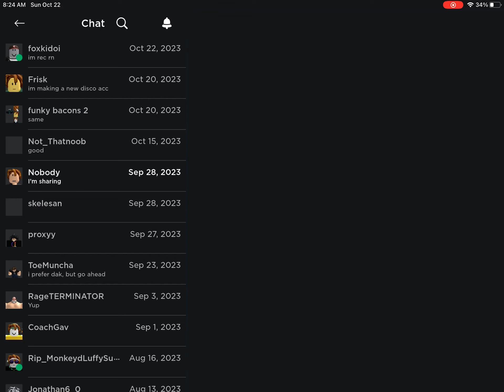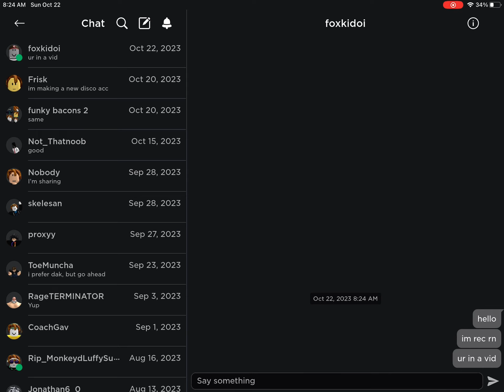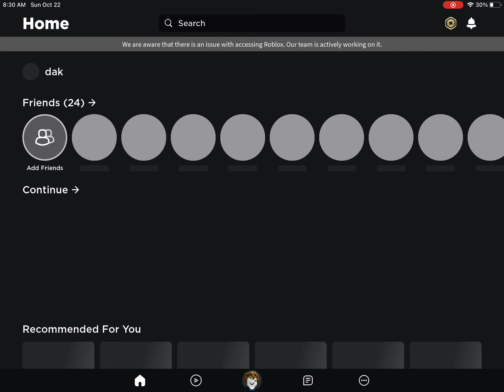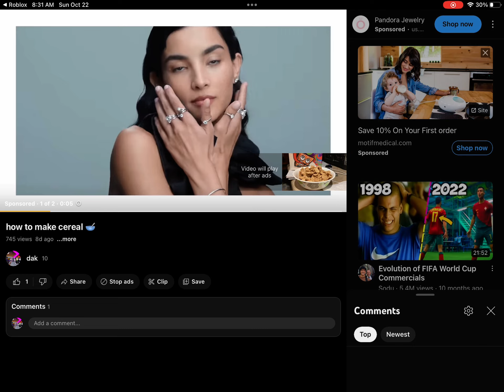20 streak but on mobile!!!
yep. ALSO I GOT ADS ON ONE OF MY VIDS.???

10/22/23